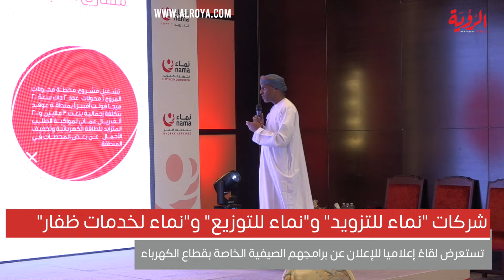اللقاء الإعلامي للإعلان عن برامج الصيف الخاص بقطاع الكهرباء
تفاصيل استحقاق الدعم الوطني للكهرباء "الدعم الإضافي"

ضمان موثوقية الشبكة الكهربائية وجاهزيتها في التعامل

إطلاق 10 محطات رئيسية مع 69 أخرى قيد الإنشاء

أكثر من 240 فريق لمعالجة أي أعطال فورية

توفير 61 مولداً كهربائياً احتياطياً للطوارئ

تدشين "خدمة ثابت" لمساعدة المشتركين على تفادي الإشكاليات المالية

خطط احترازية للتعامل مع أي انقطاعات طارئة خلال فترة الصيف

استخدام العدادات الذكية على نطاق جيد لخدمة المشتركين

نسبة الإنجاز في تنفيذ مشروع العدادات الذكية للكهرباء وصلت إلى 45 %

جاهزية التعامل مع الطلب المتزايد للكهرباء والمياه في ظفار